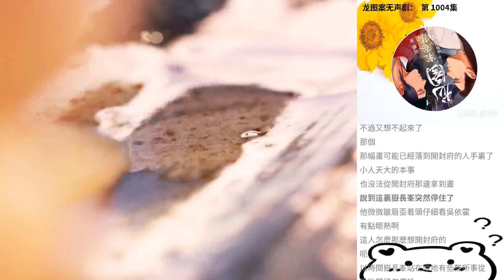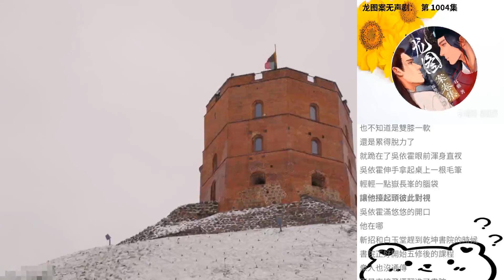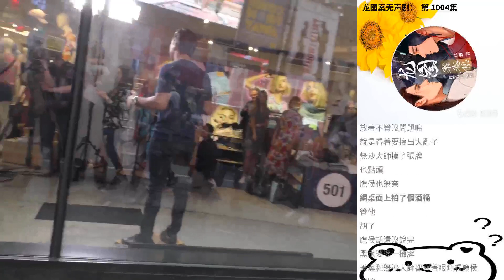龍圖案無聲劇： 第 1004集